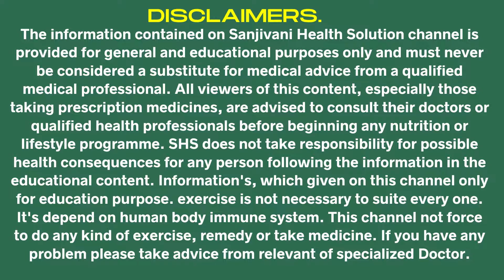घुटने के दर्द का एक्सरसाइज|chondromalacia patella exercises patellofemoral syndrome| runner`s knee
how to cure knee pain with exercise
knee pain

knee pain exercises at home
knee strengthening exercises
knee pain strengthening exercise
knee pain exercises to strengthen knees

घुटने के दर्द का घरेलू एक्सरसाइज़